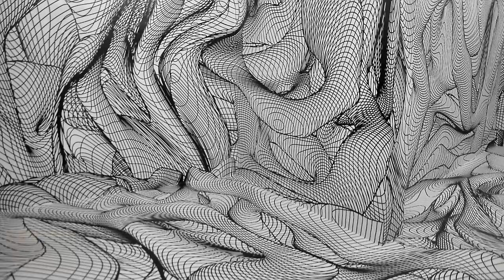Mostre a Roma "Dream. L'arte incontra i sogni"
➡️ Explore Now the Great Exhibition in Rome!

"Dream. L'arte incontra i sogni", fino al 25 agosto al Chiostro del Bramante.

Un percorso espositivo emozionante e coinvolgente che permette al visitatore di scoprire la grande arte contemporanea attraverso i sogni.

Ad accompagnare il pubblico la speciale audio-guida "racconto di mostra" interpretata da 14 noti attori italiani tra cui Alessandro Preziosi, Marco Bocci, Isabella Ferrari, Giuseppe Maggio, Cristiana Capotondi.

✳️ L'audioguida è gratuita ed è compresa nel biglietto di ingresso.